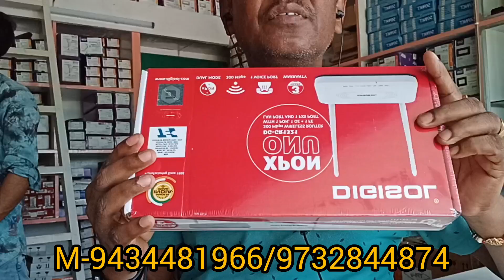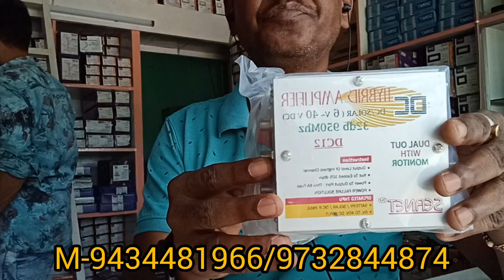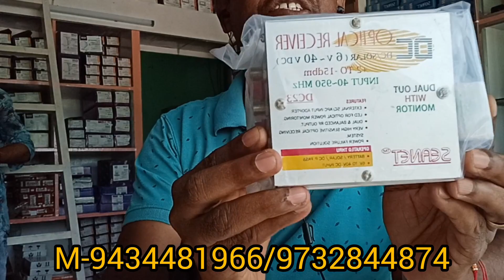pataka,siti,meghbala Remote Adaptor tplink router,OnuXpon telephone support Xpon available #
Das Electronics
Raghunathganj
miyapur( Yamaha showroom)
Mad
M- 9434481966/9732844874